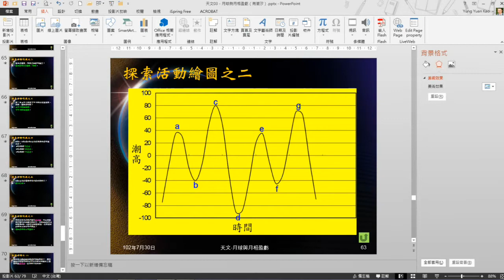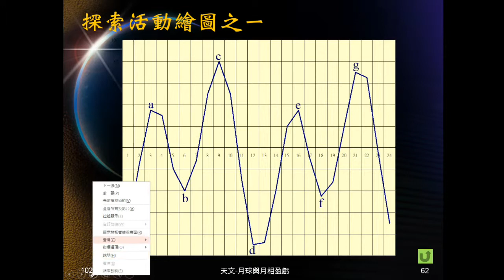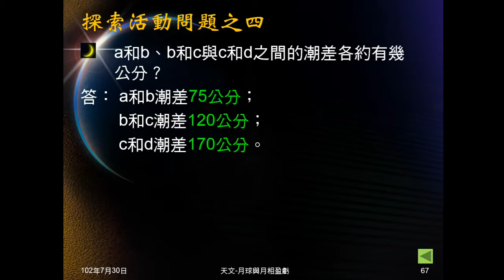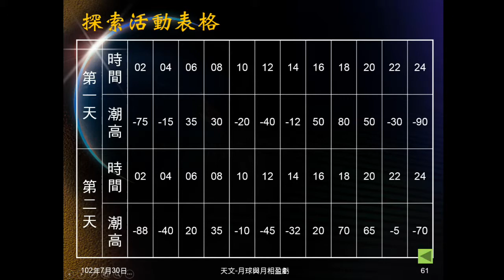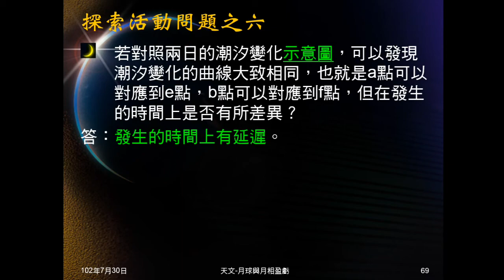1020730_天文15：潮汐C